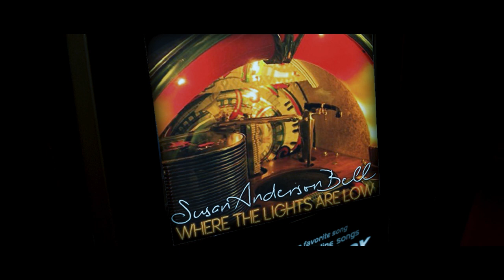Susan Anderson Bell- "Where the Lights are Low"- ***OFFICIAL MUSIC VIDEO***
"Where the Lights are Low" by Susan Anderson Bell was produced, recorded, and engineered by Dustin Bannister and Jeff Wamble at Blue Creek Production Studios in Patton, MO.

Music Video was produced, edited, and color graded by Thomas Isaac Walton at Blue Creek Production Studios in Patton, MO.

Video Credits:

Artist: Susan Anderson Bell
Lead Actress: Sydney Eubank
Dancing Partner: Dustin Bannister
Location: Bar Scenes- East Perry Pub in Frohna, MO
                  Studio Scene- Blue Creek Production Studio, Patton, MO
Crew: Chase Eubank
           Skylar Tarkington